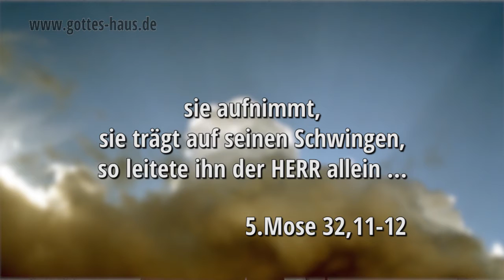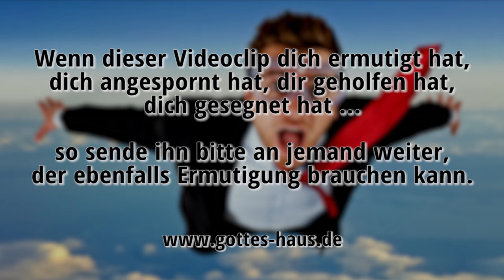Fühlst du dich im freien Fall?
Es ist schon ein paar Jahre her, da kam unser Johannes einmal mit einem blauen Auge und kaputter Brille aus der Schule. Er wurde gemobbt und an diesem Tag hatte man ihn echt drangsaliert. Ich war tief erschüttert.

Als ich über die Sache betete, schenkte mir der Herr ein Bild. Ein Adlerküken fiel aus seinem Nest. Die Sache sah hoffnungslos aus.
Doch dann geschah etwas Unerwartetes …

Wie der Adler sein Nest aufstört, über seinen Jungen schwebt, seine Flügel ausbreitet, sie aufnimmt, sie trägt auf seinen Schwingen, so leitete ihn der HERR allein …
5.Mose 32,11-12

… wie ich euch auf Adlerflügeln getragen und euch zu mir gebracht habe.
2.Mose 19,4